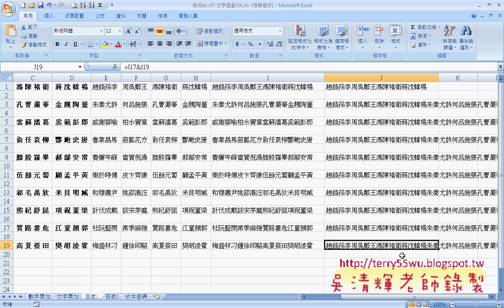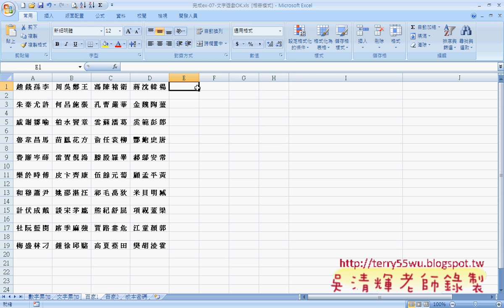16 範例03 文字遊戲字串累加)(EXCEL VBA與資料庫 吳老師)1